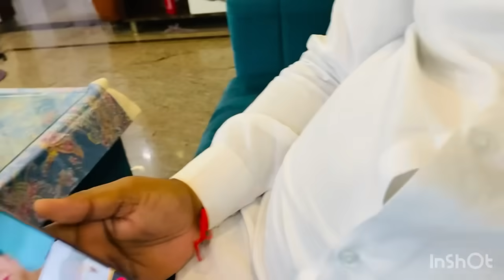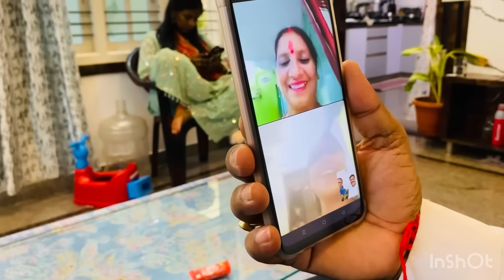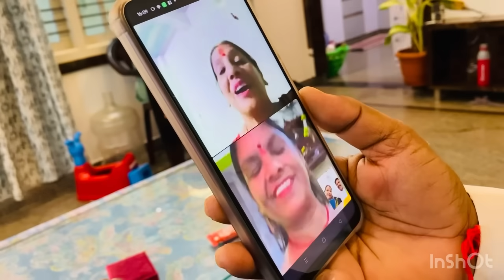इतना दूर आकर सोचने लगे अपने बहनों के बारे में चारों बहनों को किये फ़ोन और दिये उपहार